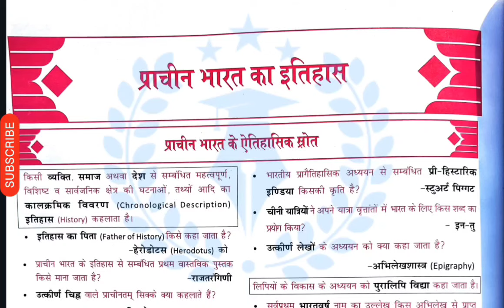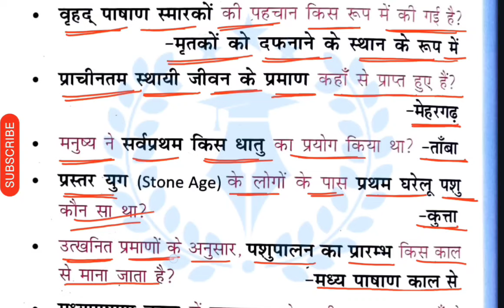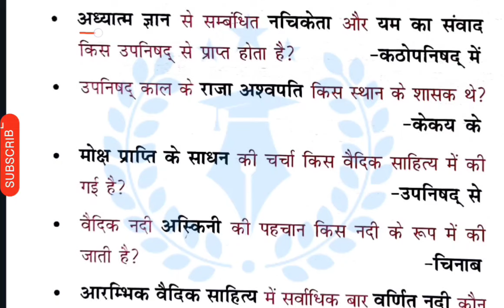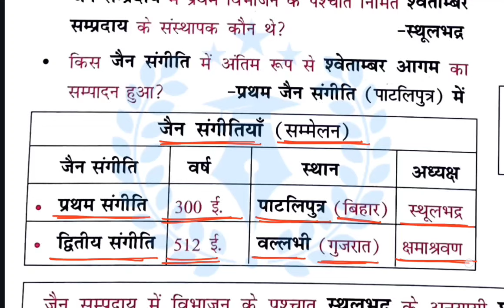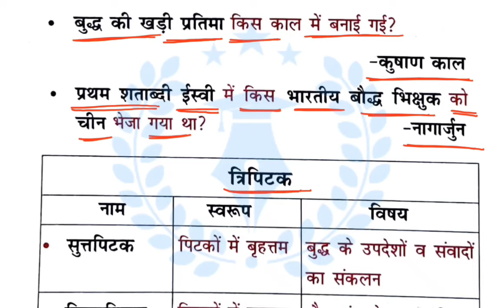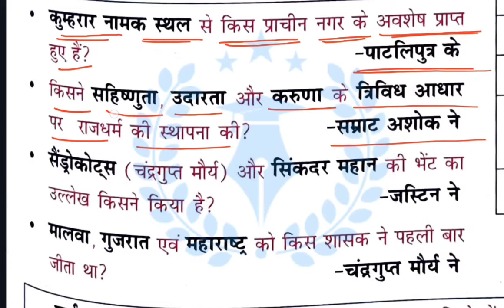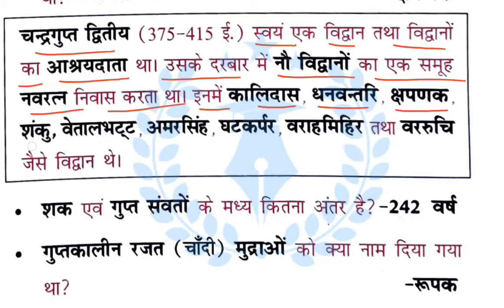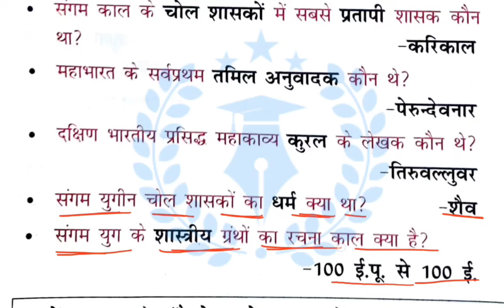NCERT सार संग्रह | Complete Ancient History | One Liner | महेश कुमार वर्णवाल | 6th to 12th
Your Queries -

UCENT GK GS | संपूर्ण लुसेंट का निचोड़ 201-प्रश्न| Rapid Fire Class | His, Pol, Geo, Eco, Sc, Etc.|

लुसेंट जीके जीएस 10000 प्रश्न | Lucent GK GS 10000 Questions

10000 GK GS प्रश्नों का संग्रह /सभी Book का निचोड़ /Lucent,Arihant,Speedy,Platform,Kiran for All Exam

Lucent objective book in hindi || history || geography || polity || science ||

GK के ये 2400 प्रश्न Exam में बार-बार Repeat होते आ रहे है | रट ले इन्हें | सभी Exam के लिए रामबाण 🏹

Gk in hindi for all exam !! Lucent gk in hindi !! Arihant gk in hindi !! Kiran books Gk in Hindi

लुसेंट जीके जीएस 10000 प्रश्न नॉनस्टॉप क्लास, Lucent GK GS 10000 Questions video#gk

Lucent GK GS 10000 Questions | लुसेंट Gk 10000 प्रश्न

Tag.

लुसेंट जीके जीएस 10000 प्रश्न,
लुसेंट बुक सामान्य ज्ञान,
लुसेंट का सामान्य ज्ञान,
10000 gk questions answers in hindi,
1000 lucent gk question,
लुसेंट बुक के क्वेश्चन,
1000 जीके क्वेश्चन,
1000 gk questions in hindi,
gk ke 1000 question,
gk 10000 questions in hindi,
जीके के 100 क्वेश्चन
लुसेंट जीके जीएस,
gk gs ke 1000 question,
100 samanya gyan,
1000 gk ka question,
1000 gk gs lucent part 1,
1000 gk gs lucent part 2,
lucent one liner gs,
gk lucent 1000 question,
gk ke 1000 prashn,
gk gs 10000 questions,
gs ke 1000 question,
1000 gk gs question from lucent part 2,
lucent ka 1000 question,
lucent gk 10000 questions,
lucent ka 10000 questions,
lucent gk ke 1000 question,
10000 gk questions in hindi,
10000 gk gs question,
1000 gk questions in hindi lucent,
10000 gk questions answers in hindi,
lucent 10000 gk pdf in hindi,
1000 lucent gk question
लुसेंट जीके जीएस,
100 samanya gyan,
1000 gk ka question,
1000 gk gs lucent part 1,
1000 gk gs lucent part 2,
1000 gk gs question from lucent part 2,
10000 gk questions in hindi,
10000 gk gs question,
1000 gk questions in hindi lucent,
10000 gk questions answers in hindi,
1000 lucent gk question
lucent gk gs 10000 questions,
lucent one liner gk book review,
mp lucent gk hindi,
mp gk 10000 questions,
1000 gk gs lucent part 2,
gs 10000 questions,
lucent one liner gk in hindi history,
lucent one liner gk book,
lucent gk gs one liner,
1000 gk gs question from lucent part 2,
lucent gk one liner question,
lucent one liner gk in hindi,
1000 gk gs question from lucent part 2,
gs 10000 questions,